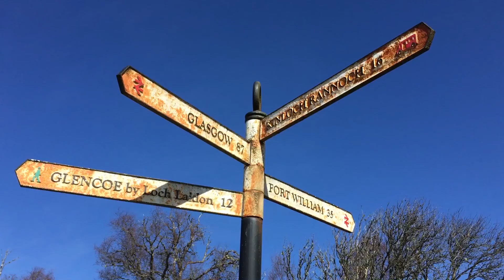Loch Laidon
Near Rannoch Station, in the heart of Scotland, you'll find Loch Laidon. Perfect for an overnight camp and a bit of a swim.